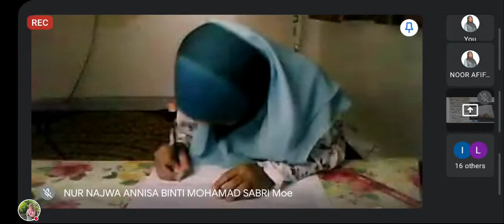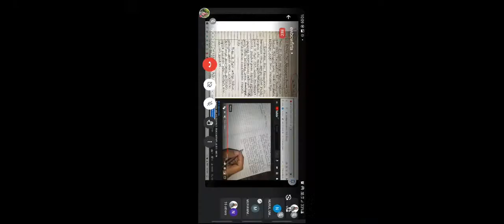BM GOOGLE MEET 3 MAJU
TATABAHASA

CARA MENULIS

Pendidikan Muzik

PENDIDIKAN SENI VISUAL

MENGGAMBAR

MEMBUAT CORAK DAN REKAAN

MEMBENTUK DAN MEMBUAT BINAAN
MENGENAL KRAF TRADISIONAL

GOOGLE CLASSROOM